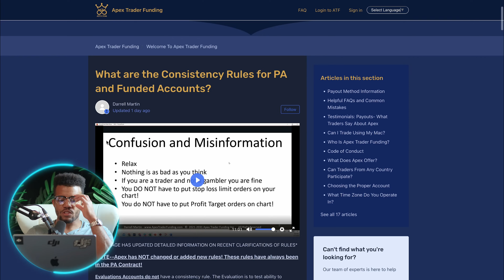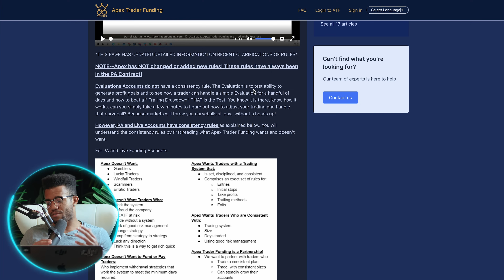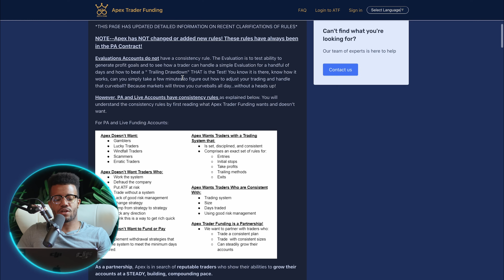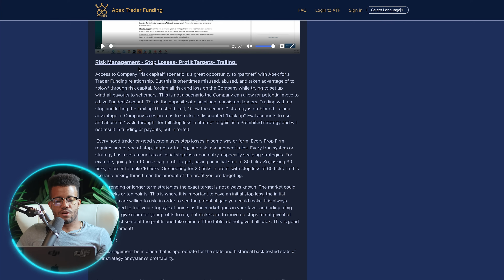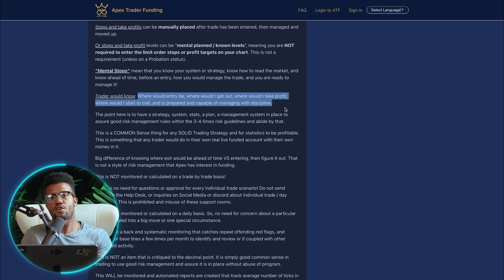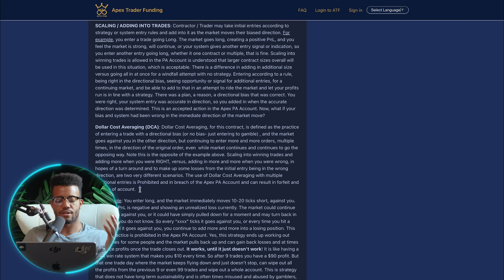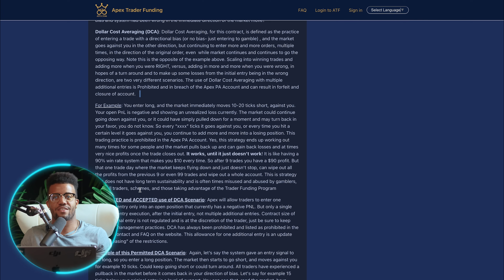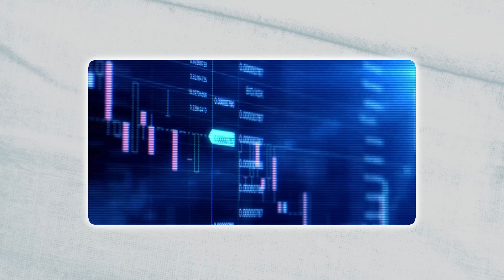Apex Trader Funding Prop Firm Change Their Rules | WHAT NOW?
In this video, we break down the latest changes to Apex Trader Funding's prop trading rules for PA accounts. Explain what the new rules mean for your funded account and share our top tips for navigating them successfully.

👉Start your challenge here with code 'FORCETRADING' for the best deal

If you are new to the Forrest Force channel, I’m happy you clicked on my video! Hopefully, this video made you stay for good!

🎬SUGGESTED VIDEOS
Don't forget to watch 📽 My other videos. Please check them out :

My Gear
Sony A6400
Sony A7S4